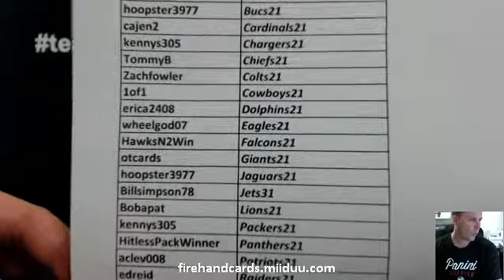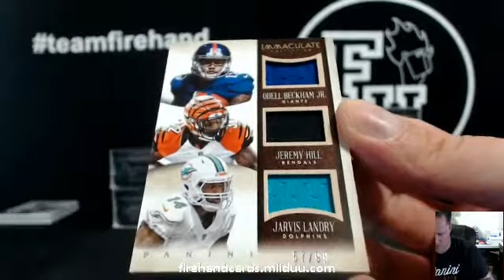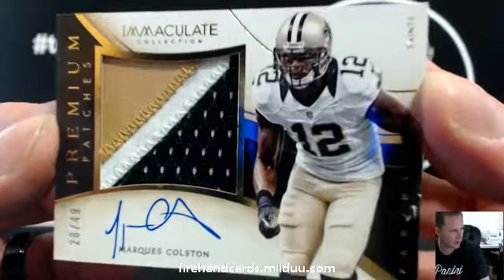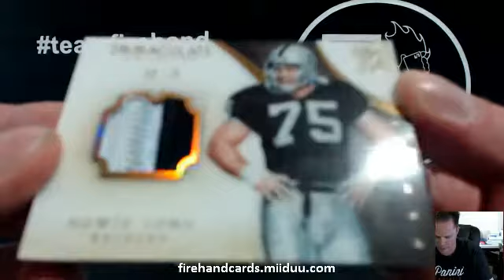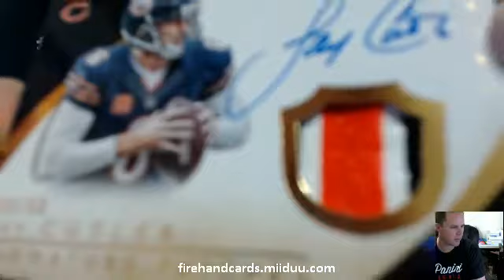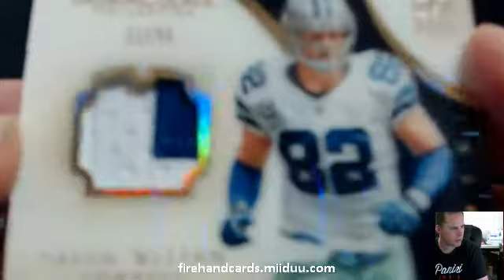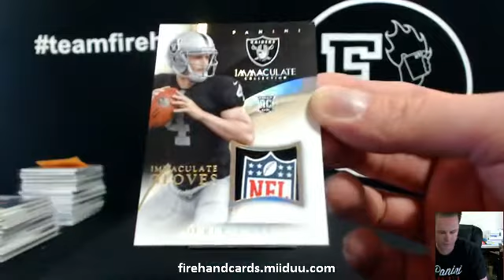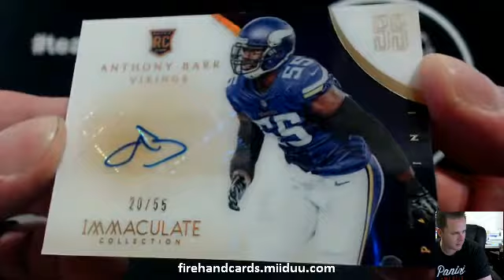PYT #6 ~ 2014 Immaculate Football 6 Box Case Break ~ 2/26/15